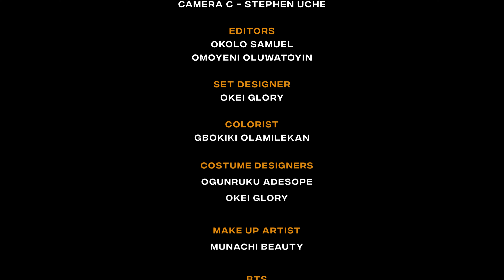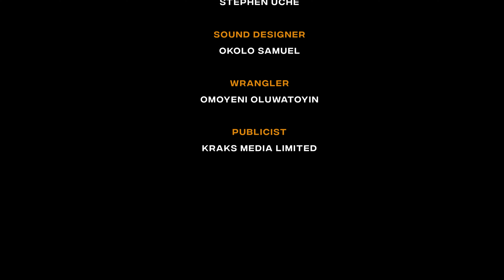Date Chronicles | Extra Pack Predicament | Episode 02 | Krakstv Web Series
What happens if you go on a date and the lady decides to get extra packs for herself?
Well, I guess we'll have to find out in this episode of Date Chronicles

Date Chronicles is a captivating 10-episode web series that takes a humorous dive into the unpredictable and comical realm of dating. Each episode unfolds a unique scenario, offering a rollercoaster of emotions, unexpected twists, and relatable, hilarious encounters for anyone who's been on a date.

Get your popcorn, chicken wings, ice cream or even your significant other ready and enjoy every bit of this series.

for the most hilarious content!